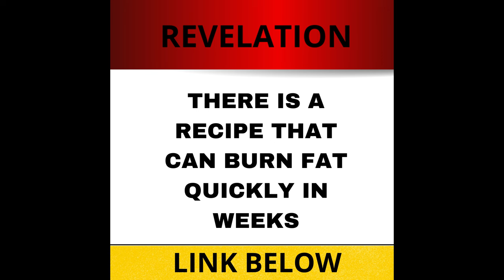☕COFFEE LOOPHOLE RECIPE 🔥(STEP BY STEP)🔥WHAT IS THE COFFEE LOOPHOLE? COFFEE DIET-COFFEE WEIGHT LOSS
Discover the Coffee Loophole Recipe! ☕
🌱 **Interest**: Are you looking for a breakthrough in weight management? Introducing the Coffee Loophole Recipe—an innovative dietary supplement meticulously crafted to support your journey. Backed by cutting-edge research, this blend of premium ingredients comes in convenient capsule form. Each bottle contains 30 capsules, manufactured in FDA-approved laboratories under strict GMP guidelines.

🔥 What sets the Coffee Loophole Recipe apart? It's pure—free from GMOs, gluten, dairy, BPA, and other harmful components. Trusted for its efficacy and purity, it offers a safe solution for effective weight management.

✨ Ready to experience the benefits? Elevate your energy levels without jitters or crashes, enhance mental focus, fortify your immune system with antioxidants, and support a healthy metabolism. Simply take one capsule daily with a generous glass of cold water on an empty stomach. The Coffee Loophole Recipe seamlessly fits into your daily routine—as a morning ritual, with a refreshing cold drink, or as a pre-workout boost. Embrace the Coffee Loophole Recipe and transform your wellness journey today! 🌟
*Important Moments*
00:00 | What is the Coffee Loophole to Lose Weight?
00:07 | Coffee Loophole Recipe
01:15 | Coffee Loophole Diet
02:19 | Coffee Loophole Review
02:25 | Coffee Loophole for Weight Loss

COFFEE LOOPHOLE RECIPE✅(STEP BY STEP)✅What Is The Coffee Loophole ? Coffee Loophole Reddit☕☕☕